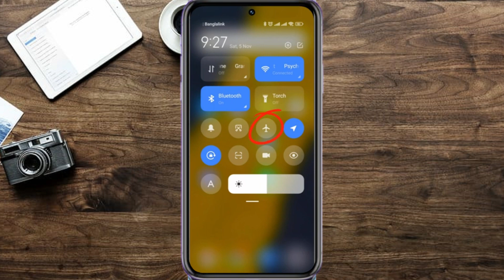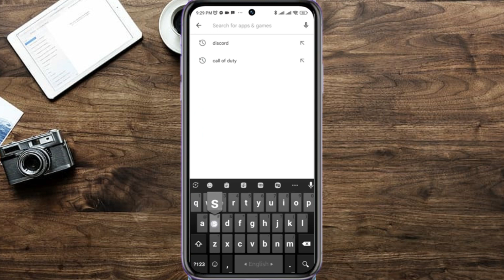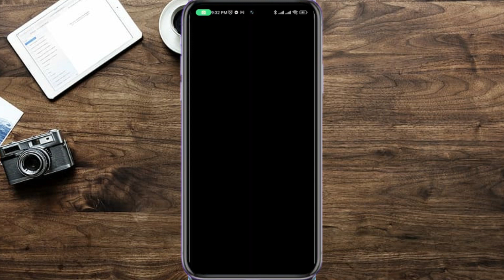Cómo Arreglar el Problema de Snapchat que No Carga Snaps en Android | Resolver Problema de Snapchat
snapchat,cómo se llama el filtro de lentes en snapchat,problema de inicio de sesión de snapchat,problema de inicio de sesión de snapchat 2021,como arreglar errores de android,snapchat android,problema de inicio de sesión de snapchat olvidé la contraseña,como restablecer snapchat en android,filtros de lentes en snapchat,que significa gm en los estados de whatsapp,que significa gn en los estados de whatsapp,¿cómo hago para crear una cuenta en el snapchat?